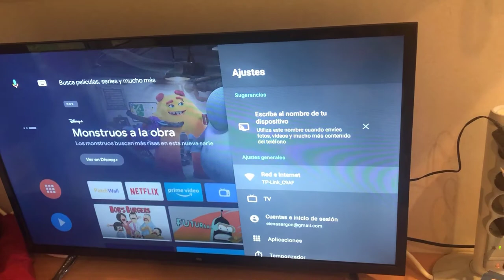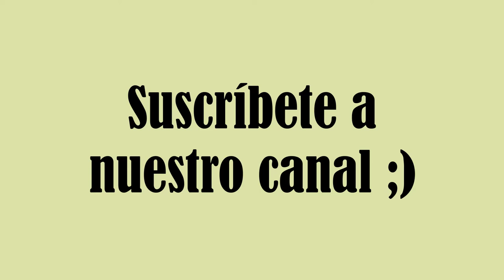Como conectar auriculares bluetooth a la tele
Video tutorial donde explicamos como conectar unos auriculares inalambricos o wireless bluetooth a nuestra tv o tele. Esta realizado con una television de la marca Xiaomi, pero es válido para cualquier televisor: Samsung, Sony, Philips, LG, Panasonic, Sharp, Toshiba, Oki, Haier, Philips, Hisense...